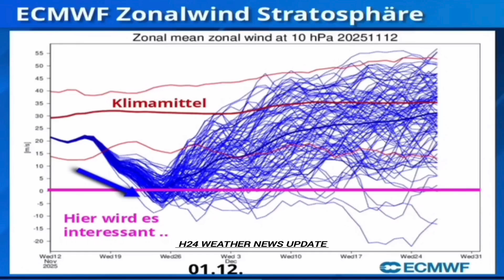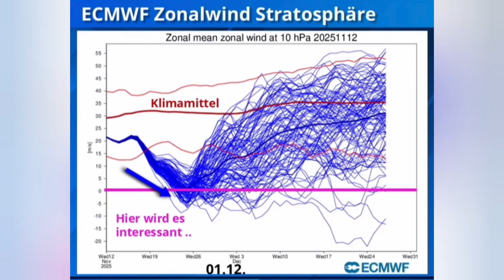Europe's & West Russia & Caucasus region weather report warning 14-23 November 2025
1) Climate change affect
2) Storm, Hail, Heavy rain, Snow risk's
3) Potential Winter Storm risk's

STRATEGIC WEATHER & CLIMATE RISK ASSESSMENT: A Multi-Hazard, Climate-Amplified Event (14-23 November 2025)
Region: Europe, Western Russia, Caucasus
Date of Issue: 13 November 2025
I. Executive Summary & Consolidated Hazard Warning
Dominant Threat Assessment: The forecast period of 14-23 November 2025 will be dominated by a high-impact, multi-hazard, and climate-amplified weather event. This is not a series of isolated storms but a single, persistent, large-scale synoptic pattern. This pattern will generate three distinct and concurrent hazard clusters spanning the entirety of the operational domain, from Ireland to the Caucasus.
Primary Synoptic Driver: The core driver is a persistent, large-scale "dipole" pattern established over the North Atlantic. This configuration, characterized by a deep, stationary low-pressure trough, is acting as a "storm track" or "funnel." It is directing a continuous series of energetic, moisture-laden low-pressure systems, or "deep waves," eastward across the European continent from the west and southwest.
The Climate Change Amplifier (Central Finding): The intensity, moisture content, and destructive potential of all forecast hazards are being "critically amplified" by "record-breaking" and "anomalously warm" Sea Surface Temperatures (SSTs) in the North Atlantic, Mediterranean, and Caspian Seas. This anomalous marine heat is not a passive background condition but an "active ingredient." It is creating a "juicier"  airmass and providing additional latent heat to fuel storm intensification. This event is a "textbook manifestation" of the physical mechanisms and warnings detailed by the Intergovernmental Panel on Climate Change (IPCC) in the AR6 report and by the World Meteorological Organization (WMO).
Consolidated Hazard Summary: This synoptic pattern will generate three distinct, high-impact hazard regimes:
Hazard Cluster 1 (High Confidence): Severe Hydrological Event. Widespread, persistent, and extreme rainfall will impact Western and Central Europe. This will lead to severe pluvial (surface) and fluvial (river) flooding, with the risk critically exacerbated by already saturated ground conditions.
Hazard Cluster 2 (High Confidence): Severe Convective Event. Anomalous atmospheric instability, fueled by the warm Mediterranean and Caspian Seas, will generate severe thunderstorms across Southern Europe and the Caucasus. This includes a specific, high-damage threat of "exceptionally large and destructive hail"  and a "non-trivial risk" for the formation of a "Medicane," a Mediterranean tropical-like cyclone.
Hazard Cluster 3 (High Confidence): Major Winter Storm Event. In the latter half of the forecast period (approx. 17-23 November), the Atlantic moisture plume will "phase" with an influx of "significantly colder Arctic and Siberian air" over Eastern Europe and Western Russia. This atmospheric convergence will create the "first major and widespread snowstorm of the season," characterized by heavy snow, severe icing (freezing rain), and blizzard conditions.